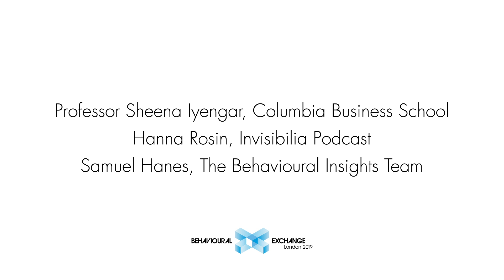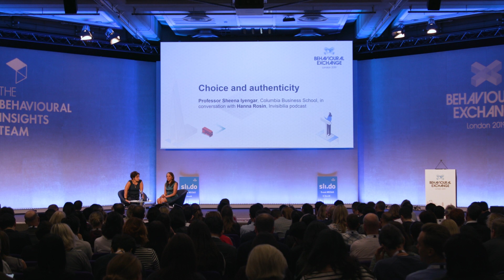Choice & authenticity - Hanna Rosin & Sheena Iyengar BX2019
Host of the NPR Invisibilia Podcast and Professor Sheena Iyengar of Columbia Business School discuss the art of choosing at the Behavioural Exchange Conference 2019.